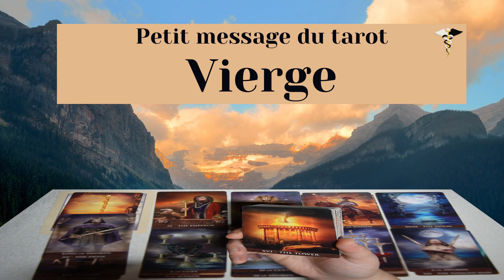VIERGE ~ un feu d’artifice émotionnel